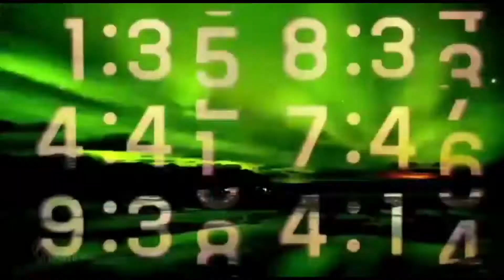THAPPAD film review by CINE MAMA in Bengali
Cine Mama reviews Anubhav Sinha's Thappad. An honest and unbiased review of the film, which makes us think and ask ourselves many unpleasant questions on the general perception of patriarchal Indian society about women.